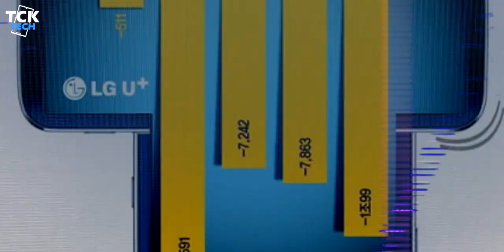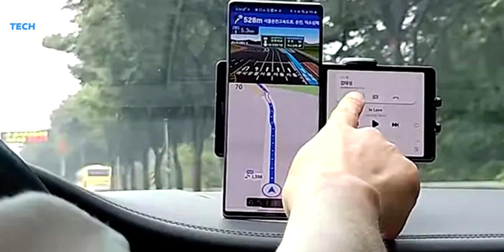LG WING ¡UN CELULAR GAMA MEDIA CON PANTALLA GIRATORIA! | SE FILTRA POR COMPLETO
Se filtra por completo el LG Wing, el smartphone con pantalla giratoria de la marca LG. En este video te comparto todos los rumores y especificaciones que conocemos hasta el momento.